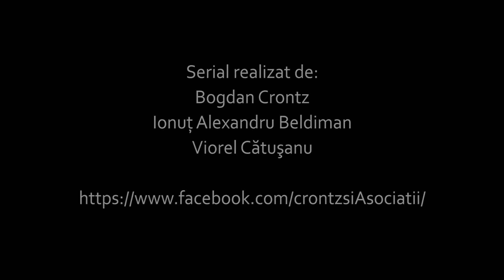Diaspora: Asistati social - episodul 3